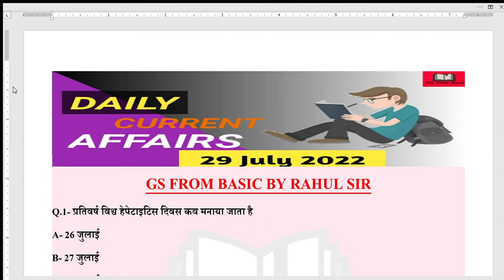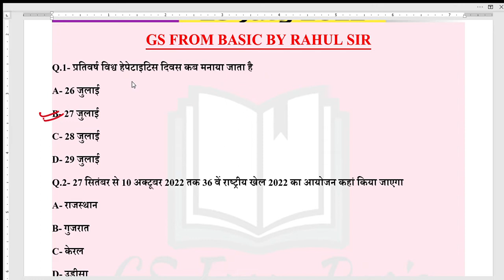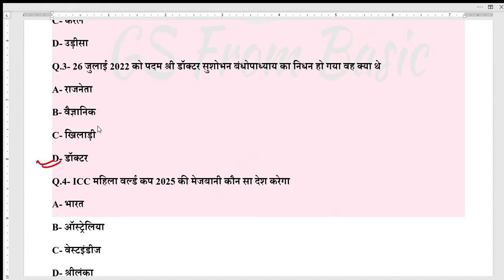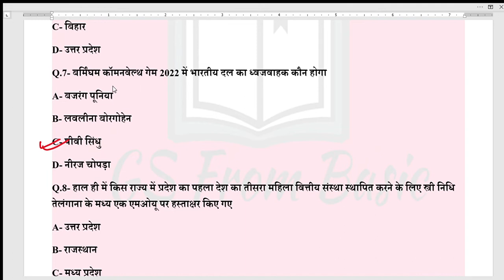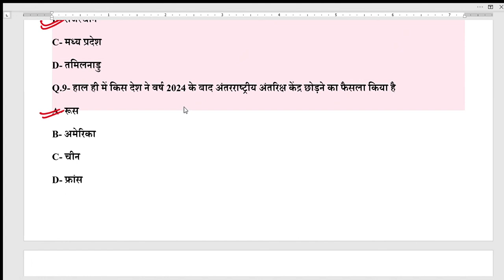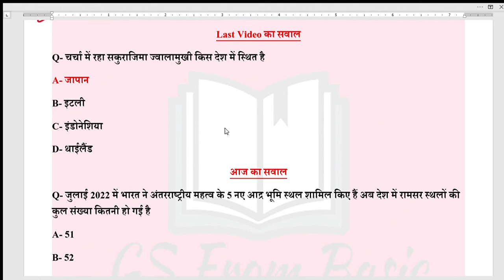29 July 2022 | 2022 Current Affairs | Daily Current Affairs | Current Affairs In Hindi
PDF File...